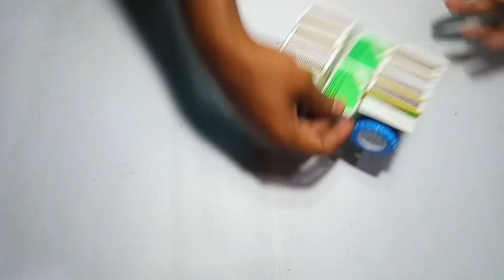How to make Matchbox jeep at Home | DIY MATCHBOX Jeep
Today i am going to show you how to make Matchbox jeep . its looks very attractive .

 if you love watching our content then don't forget to

SUBSCRIBE my channel and turn on post notification clicking the bell 🔔 icon next to the subscribe button so that you will notified as soon as we upload a new vedio for you guys .

Vedio is for educational purposes only .Copyright Disclaimer Under Section 107 at the Copyright Act 1976, allowance is made for "fair use " for purposes such as criticism ,comment ,news reporting ,teaching,scholarship,and research .fair use is a use permitted by copyright statute that might otherwise be infringing .Non-porfit educational or personal use tips the balance in favor of fair use .

Listen ad-free with YouTube Premium
Song                       Link
YouTube by           SODRAC, LatinAutorPerf,
                               ASCAP, Featherstone
                               Music(publishing),UMPI
                               and 8 music Rights
                               Societies